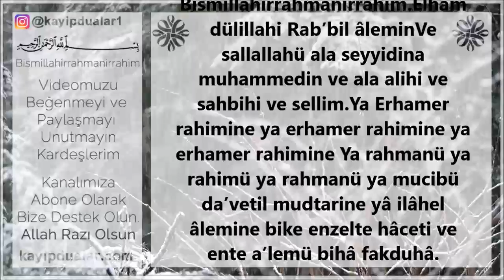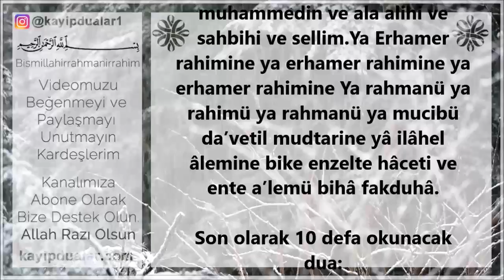Her Türlü İstek ve Dilek İçin 66 Defa Okuyun | Kayıp Dualar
Her Türlü İstek ve Dilek İçin 66 Defa Okuyun

Her hangi bir hayırlı dileğin olursa Rabbimizden. 66 Defa “Yâ Allâh celle celalühü” oku.Daha sonra 1 defa hacet duasını oku.İlk duadan sonra 2 nci kısa duayı 10 defa okursan Allahü Teâla her türlü hayırlı isteğini  ihsan eder.

Okunacak dualar;

Bismillahirrahmanirrahim.Elhamdülillahi Rab’bil âleminVe sallallahü ala seyyidina muhammedin ve ala alihi ve sahbihi ve sellim.Ya Erhamer rahimine ya erhamer rahimine ya erhamer rahimine Ya rahmanü ya rahimü ya rahmanü ya mucibü da’vetil mudtarine yâ ilâhel âlemine bike enzelte hâceti ve ente a’lemü bihâ fakduhâ.

Son olarak 10 defa okunacak dua:
“Allahümme leha ve li külli hâceti fakduha.Bi fadli Bismillahirrahmanirrahim.Mâ yeftehı linnasi min rahmetin fela mümsike lehâ”

TAVSİYE VİDEOLAR